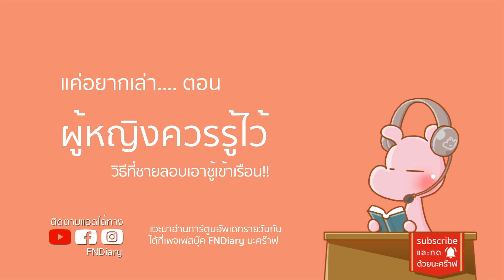ดราม่าราชินีพม่าสุดโหด 2 พระนางศุภยาลัต!! ซีรีย์หญิงงาม ดาร์คไดอะรี่ I แค่อยากเล่า...◄352